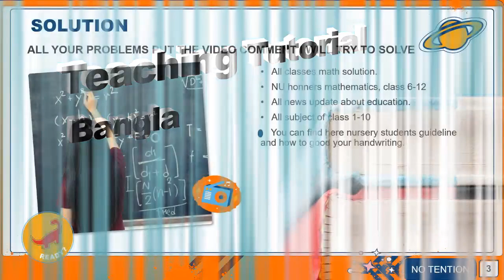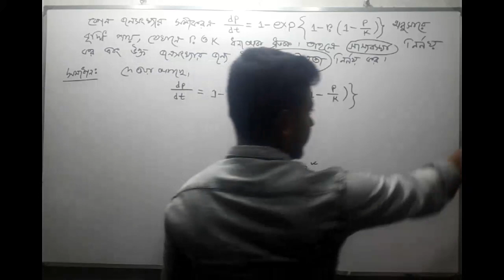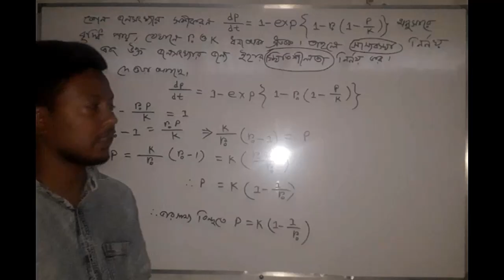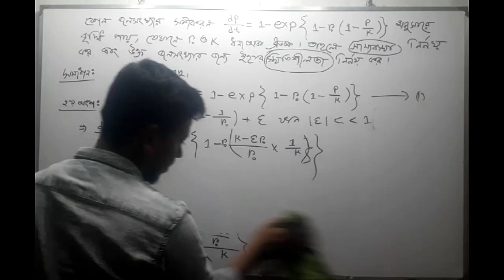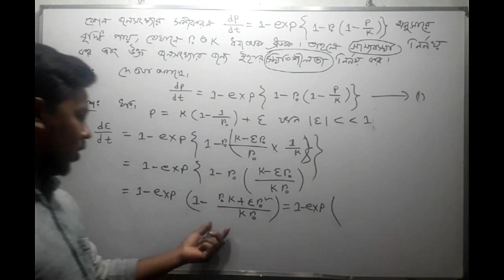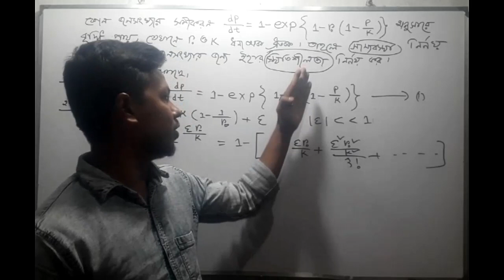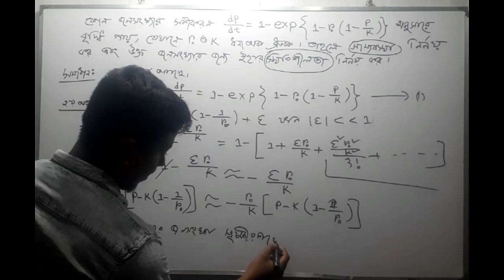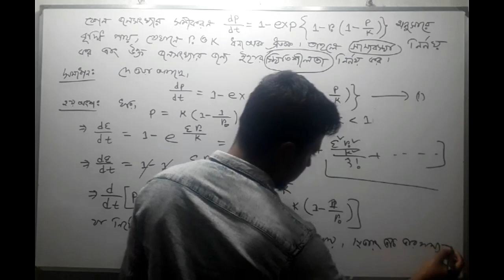MATHEMATICAL MODELING/গাণিতিক মডেলিং/EXAMPLE-27#ModelingInBiology#NU-6,10,12,14,15#TTBANGLA#NU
“Teaching Tutor Bangla” is purely educational YouTube channel
MATHEMATICAL MODELING/গাণিতিক মডেলিং/EXAMPLE-27#ModelingInBiology#NU-6,10,12,14,15#TTBANGLA

NATIONAL UNIVERSITY
Syllabus for (4th year) B.Sc. (Hons)
Book: Science View Publication
Sub: Mathematical Modeling In Biology

জনসংখ্যার সাম্যমান আকার নির্ণয়
সাম্যাবস্থা স্থিতিশীল, অস্থিতিশীল না নিরপেক্ষ প্রমান কর
Determine the equilibrium population size
Shpw that the equilibrium is stable, unstable or neutral

Stay with my channel I hope you will be benefited.